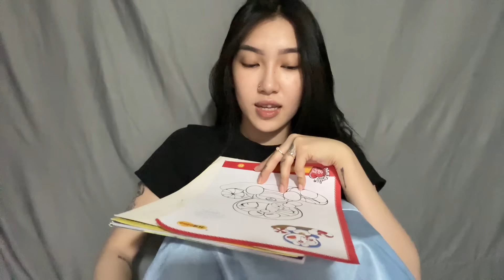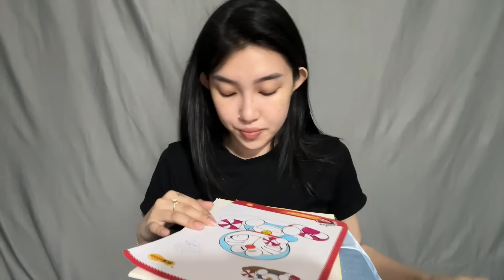Tô Tranh Mèo Ăn Kẹo Đỏ Trắng